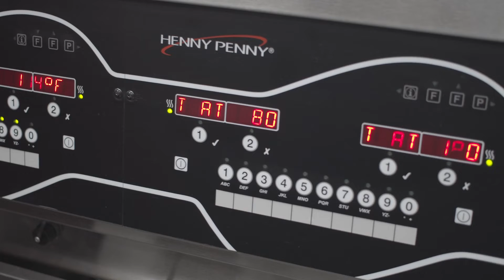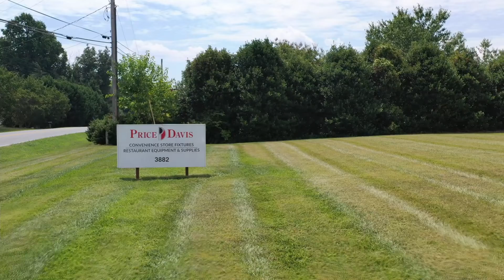Price Davis Corporate Video